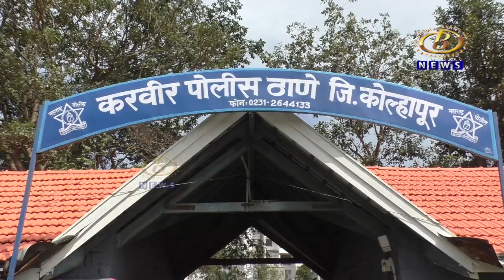हातात शस्त्र घेऊन बेकायदेशीर जमावानं दहशत माजवल्याप्रकरणी करवीर पोलीसांनी केली ८ संशयितांना अटक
हातात शस्त्र घेऊन बेकायदेशीर जमावानं दहशत माजवल्याप्रकरणी करवीर पोलीसांनी केली ८ संशयितांना अटक, करवीर तालुक्यातील हसूर दुमाला इथला प्रकार